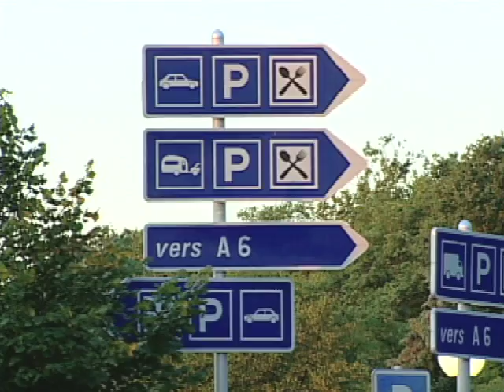Getting Around France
Toll charges can be unexpectedly high on the highways of France. The scenic roadways are well kept and well marked, snaking easily through challenging geological conditions, including numerous tunnels underneath mountains. The tolls help provide exceptional roadside comforts, and camping is allowed at service stations that are well equipped for the traveler. France is also well organized for cycling, giving rise to the annual Tour de France.